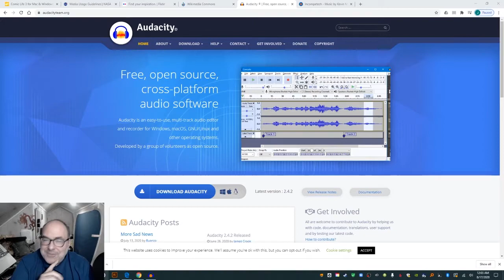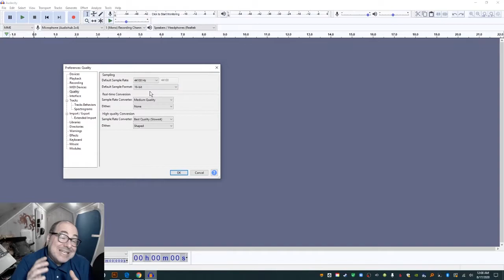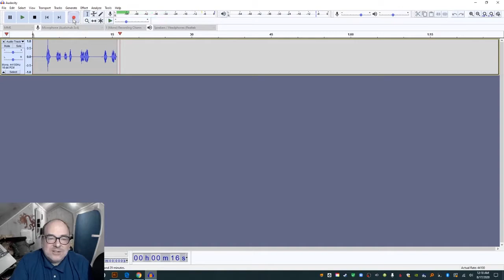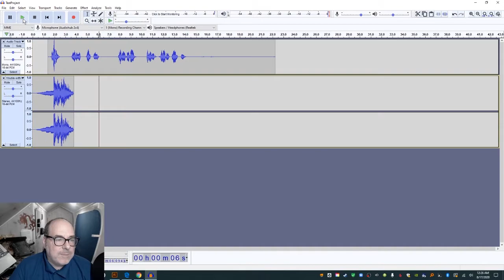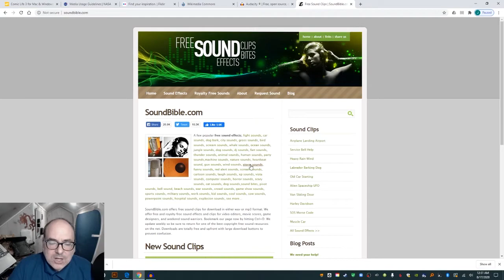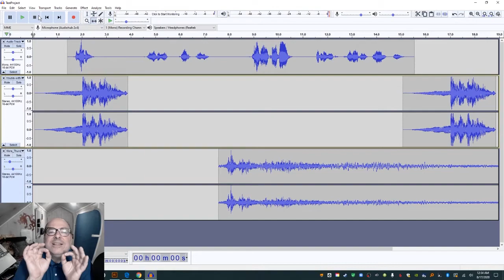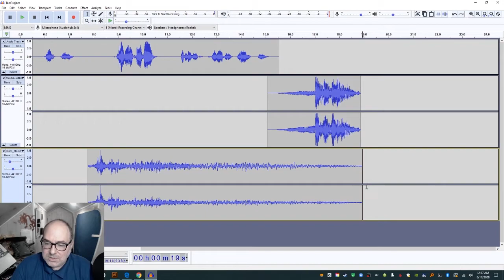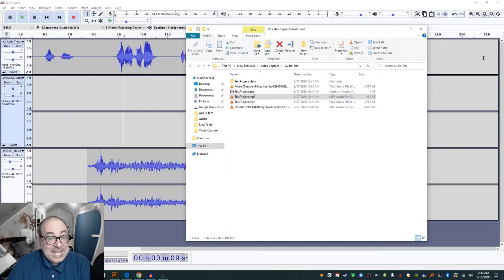How to edit audio in Audacity!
Audacity

Jared Bendis is the Creative New Media Officer for The Freedman Center for Digital Scholarship at the Kelvin Smith Library at Case Western Reserve University.